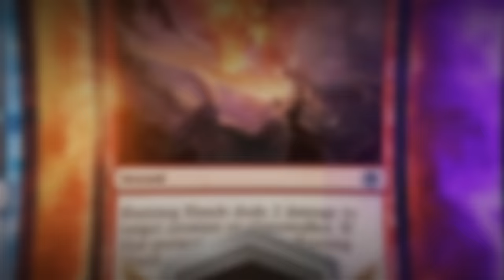🆕 Ten New Brews! 🌵 Don't Desert Me 🌵 - 🔵⚫🟢 - (Outlaws Of Thunder Junction Standard)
Deserts! 🌵 Crimes! 🚨 Outlaws! 👮‍♂️

Git a-long, little doggy. 🐶 Ten New Brews is just so much more magical ✨ when you can battle against more than just the usual lineup of Standard decks! 🤠 Outlaws of Thunder Junction 🤠 will be here before you know it and it's time for our first look at the brand new cards in action! 🎬

🆕 Ten New Brews! 🆕

Welcome to Ten New Brews, the show I do every set where I build ten new decks with the new set. All decks are untested first drafts that have never been played before. Some ended up good, some ended up bad, but the point is always learning and figuring out what works and what doesn't! There are no sideboards as all games were played best of one.

📜 Decklist 📜

All of the decklists and my notes for each brew can be found here in my article on CoolStuffInc.com:

📢 Please note the records are included which could spoil videos you haven't seen yet! 📢

0:00 - Intro
3:08 - Game One vs. Selesnya Mount Counters
6:50 - Game Two vs. Selesnya Mount Counters
11:11 - Game Three vs. Rakdos Outlaws
17:08 - Game Four vs. Grixis Legends
26:57 - Game Five vs. Grixis Legends
33:10 - Closing Thoughts